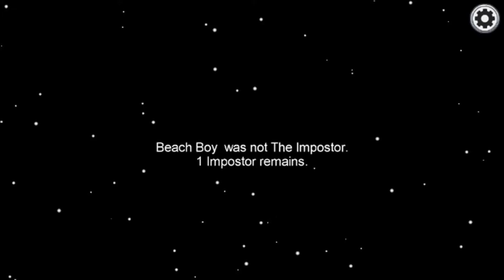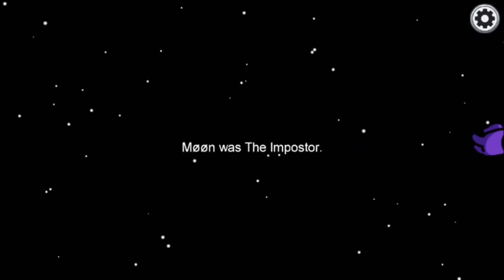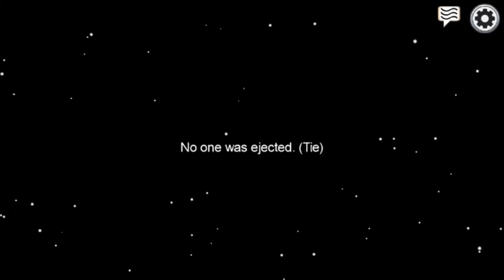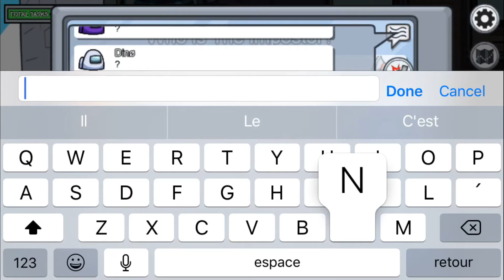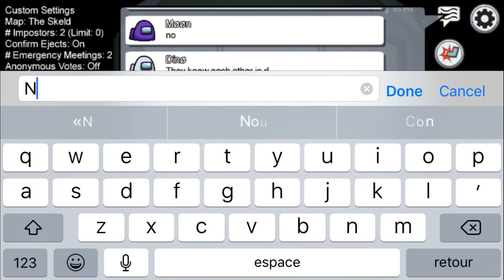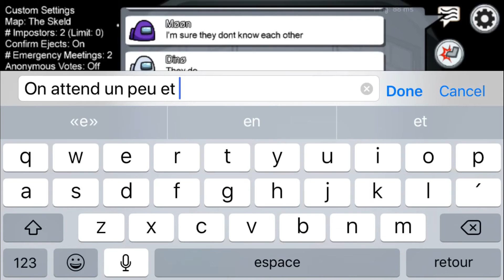Among Us | Je game avec • Studio Møøn • !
DANS CETTE VIDÉO : Je game sur Among Us accompagné de • Studio Møøn • ( Youtubeuse qui fait des vidéos de Gacha Life , elle a 238 abonnés, allez voir sa chaîne Aussi durant la vidéo, les deux nous avons été imposteur plusieurs fois donc je pense que ça va rendre la vidéo plus intéressent pour vous.